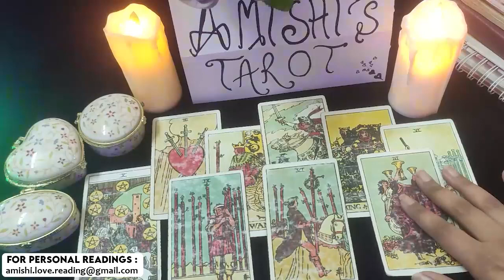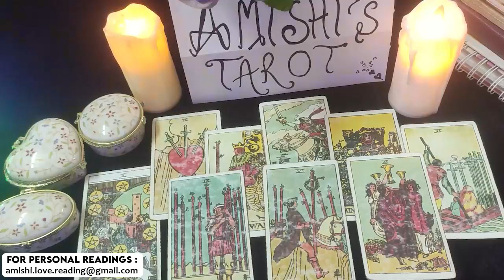Cancer Tarot Reading 💓💖 an Unexpected Return of Your Cruch 🤔🤭, January 2022 Tarot Reading